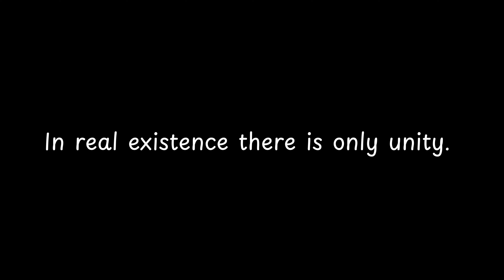In real existence there is